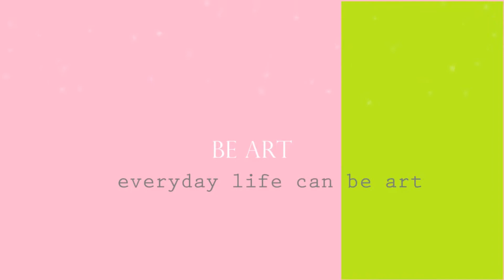카카오프렌즈 상자 색종이접기 | 상자 만들기 | Kakao Friends Box | Origami Box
색종이접기 |카카오프렌즈 상자접기 | 상자 만들기 | Kakao Friends Box | Origami Box